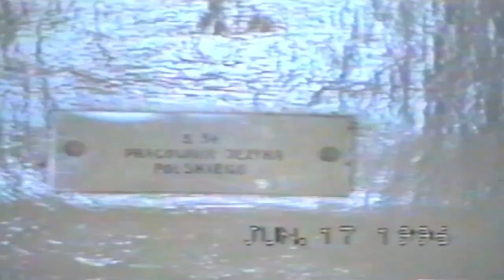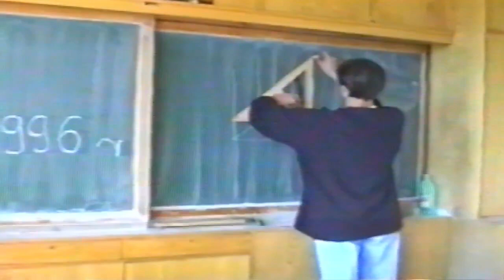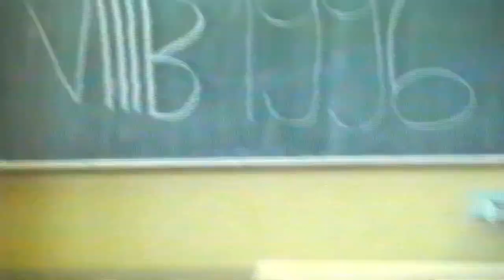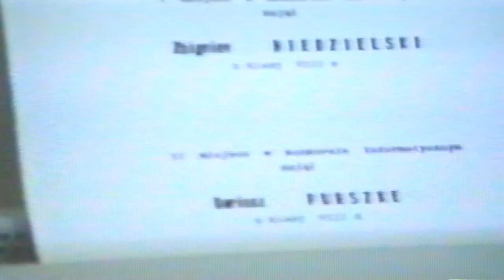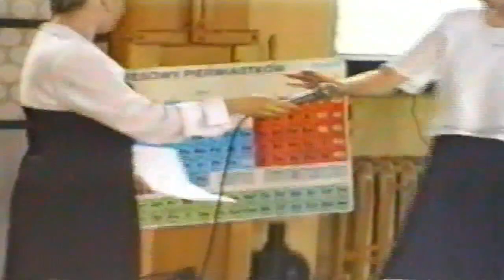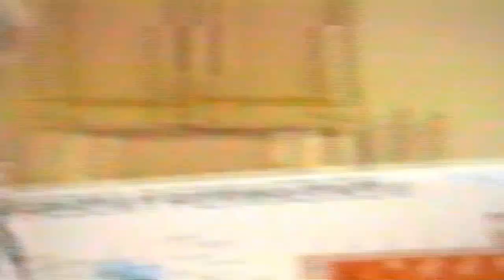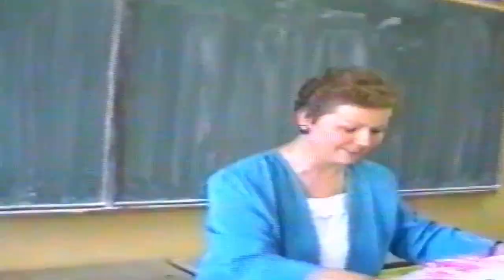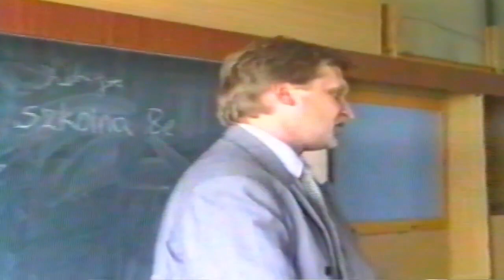SZKOŁA PODSTAWOWANR 2 W CIESZYNIE | ROK SZKOLNY 1995/1996